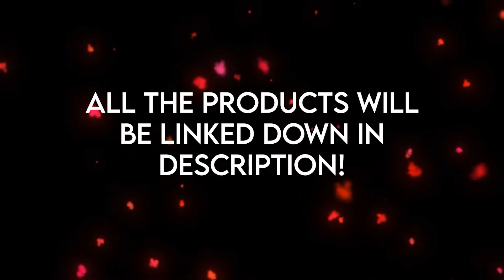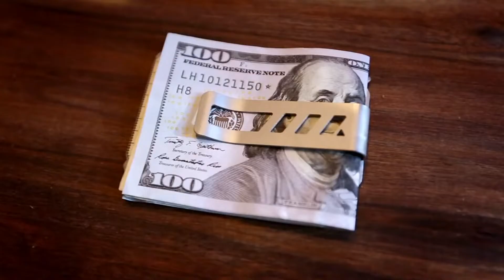5 Amazon Products to Bring to Your Next Camping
In this video you'll see 5 Amazon Products that will make your next camping trip much easier :D

#1 Cvlive Tactical Backpack
#2 Grayl Water Purifier
#3 Sunyear Hammock
#4 Lever Gear Tool Card